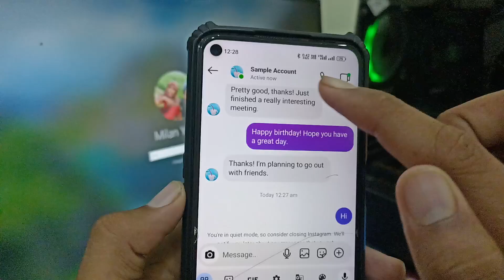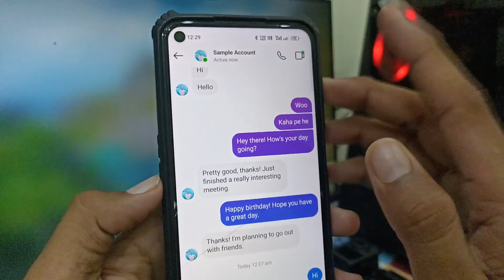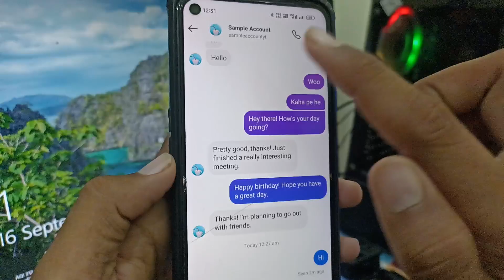instagram par online hote hue bhi offline kaise dikhe